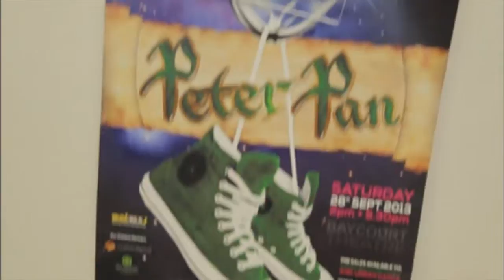Urban Dance Tauranga Peter Pan Behind the Scenes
On a street like any other, Peter Pan and his swag-friend Tinkerbell, have discovered a portal between their home, the land of Never, and the streets of Tauranga.

They arrive to witness an epic dance battle taking place. Shortly after, Wendy arrives on the scene to discover the jacket Peter left behind.

Peter returns to look for his jacket and upon finding Wendy and her  brothers, he persuades them to join him on an adventure to Neverland!

Urban Dance's 2013 production at Baycourt Theatre, Tauranga, NZ